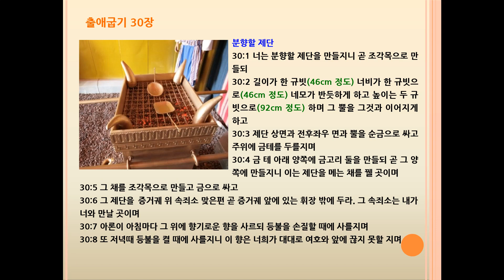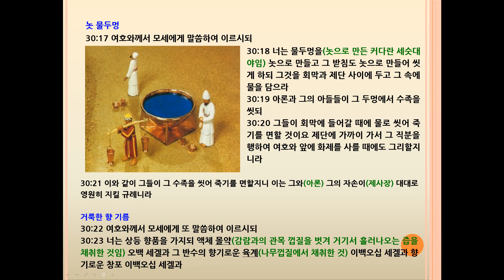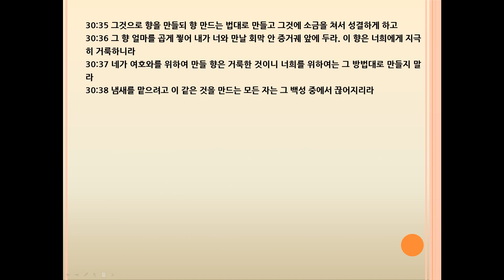출애굽기(Exodus) 30장 분향할 제단 및 부속기구